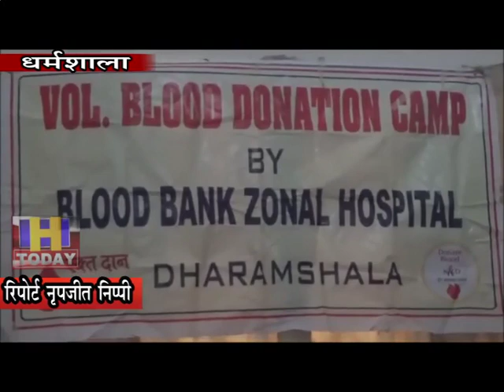16 NOV N 14 प्रदेश स्कूल शिक्षा बोर्ड मुख्यालय धर्मशाला के परिसर में रक्तदान शिविर का किया गया आयोजन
जिला मुख्यालय धर्मशाला स्थित जोनल अस्पताल में ब्लड की कमी को दूर करने के उददेश्य से प्रदेश स्कूल शिक्षा बोर्ड मुख्यालय धर्मशाला के परिसर में  रक्तदान शिविर का आयोजन किया गया। बोर्ड प्रशासन को स्थानीय अस्पताल के ब्लड बैंक में ब्लड की कमी की सूचनाएं मिली थी। जिस पर बोर्ड सचिव धर्मेश रमोत्रा ने बोर्ड कर्मचारी संघ से बातचीत करके रक्तदान शिविर आयोजित करने का निर्णय लिया था, जिसे अमलीजामा पहनाते हुए शिविर का आयोजन किया गया। जानकारी के अनुसार बोर्ड प्रशासन ने टारगेट तो अधिक रक्तदान का रखा था, लेकिन सूचना मिली थी कि स्वास्थ्य के पास  35 यूनिट ही रखने की क्षमता है। जिसके तहत प्रयास किया गया कि 35 यूनिट का लक्ष्य पूरा हो जाए।